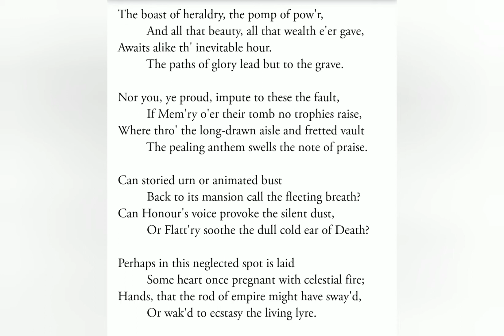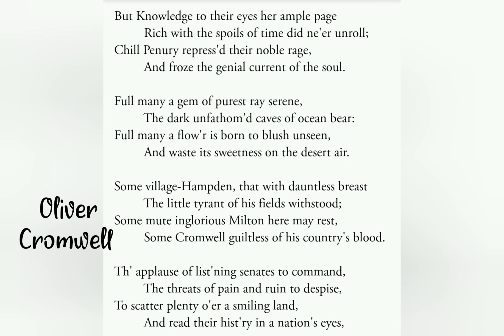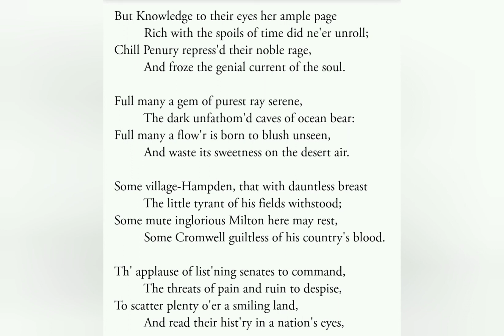Kerala PSC HSA English- Elegy written in a Country Churchyard Part 2